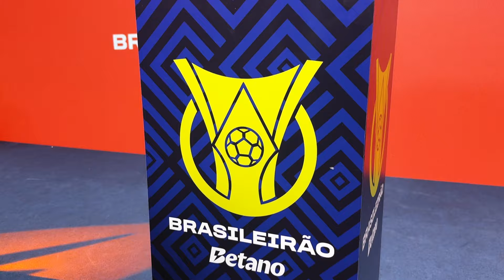VAI COMEÇAR O BRASILEIRÃO BETANO 2024! QUEM SERÁ O CAMPEÃO?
Hoje começa o Brasileirão 2024, e eu fui convidado a apresentar a nova patrocinadora do campeonato, a Betano! O eventou contou com ex-jogadores, influencers e a equipe de Betano, que apresentou grandes novidades para o Campeonato Brasileiro deste ano. Confira os bastidores!

Agora, o Brasileirão é Betano! Deixe seu palpite e venha participar também

Bem-vindo ao Canal do André Hernan, onde você ficará muito bem informado sobre o mundo e os bastidores do futebol. Vídeos todos os dias!

Não perca AQUELA ÚLTIMA, hein!